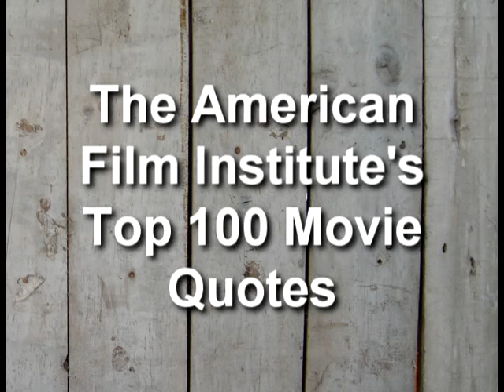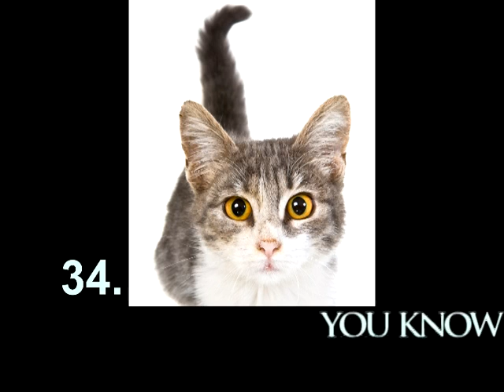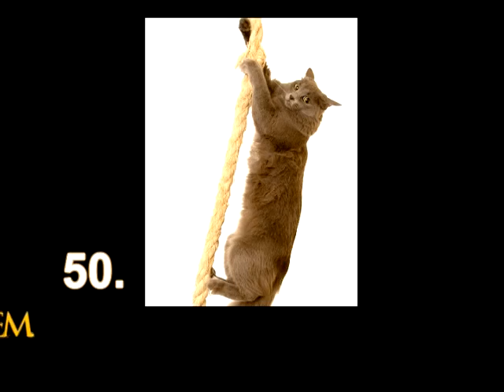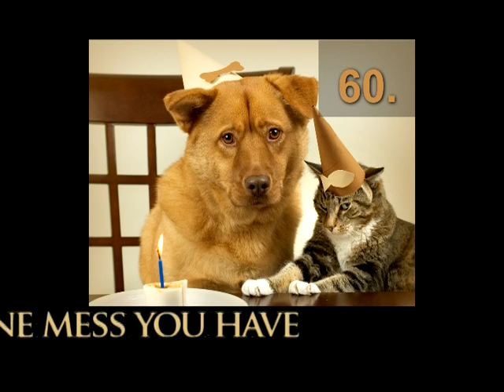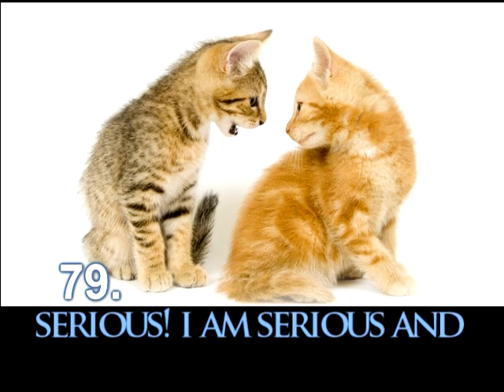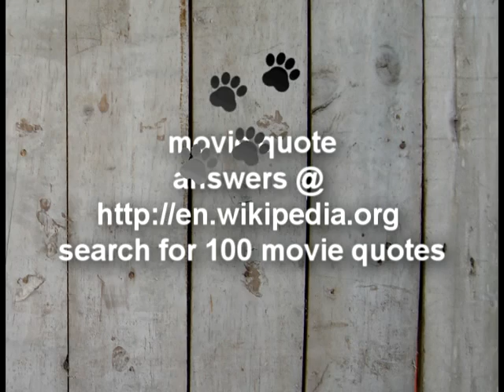Top 100 Movie Quotes As Performed By Cats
HOW MANY DO YOU KNOW?
Some quotes have entered pop culture "incorrectly" from the original version. For correct quotes and the ANSWERS, go
Search for AFI Top 100 movie quotes.